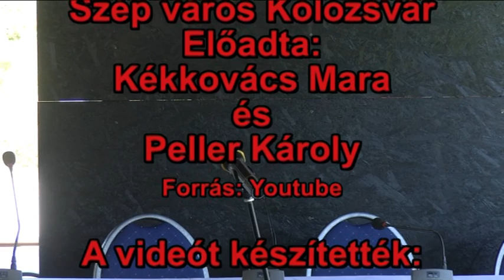6 Trianon és következményei az irodalomban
Verses-zenés összeállítás a horányi Baloldali Szigetfesztiválon.